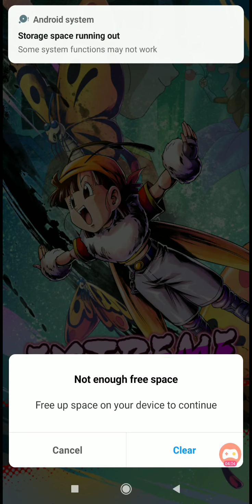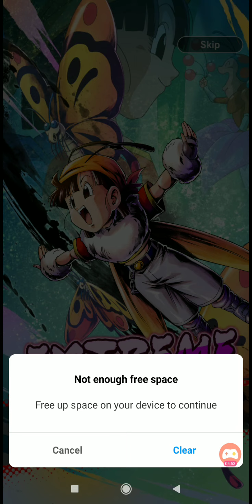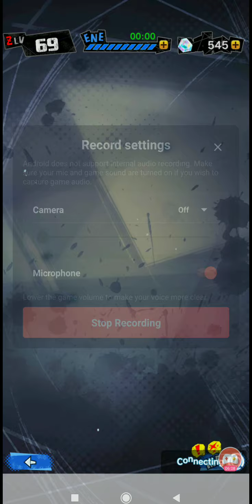19 January 2020